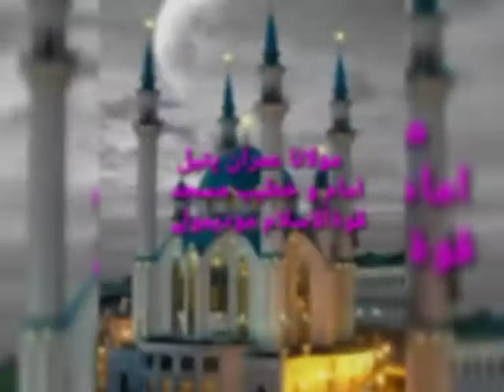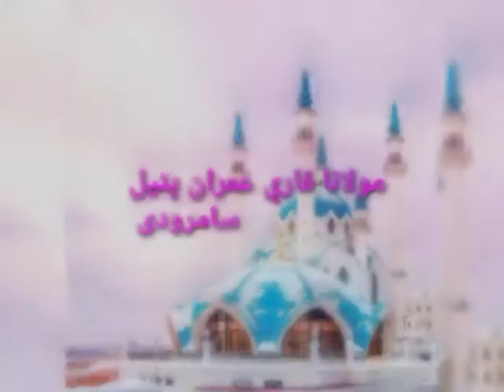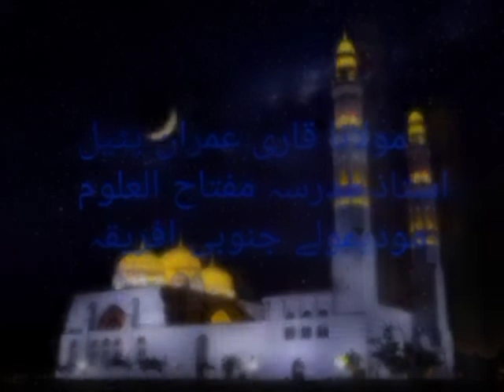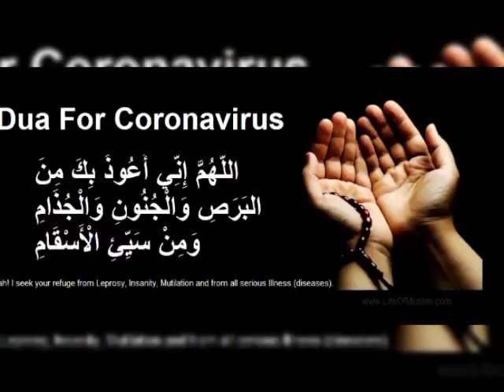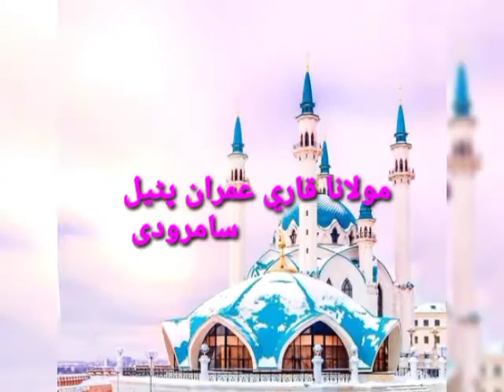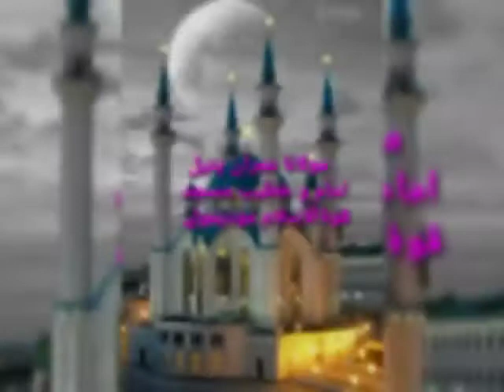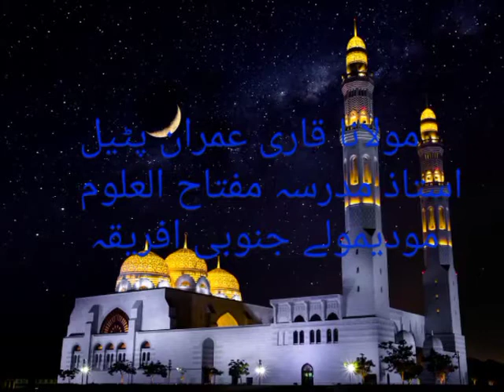Tazyati_ urdu _mudathir bhai ki wafaat par_ Mot by ml imran patel in modimolle South africa 7feb2021